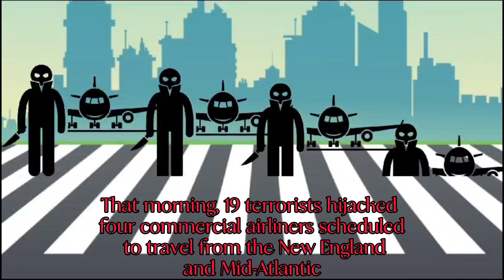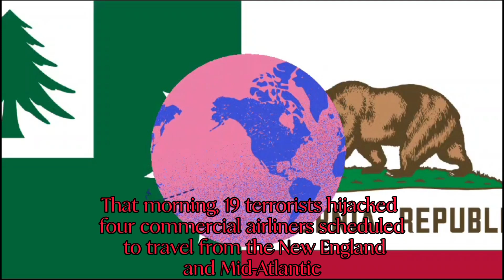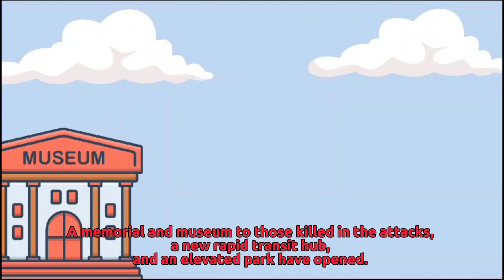✨ 911 ✨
911 by :

Name : Annisa Widya Permatasari
Absent : 03
Class : X-B